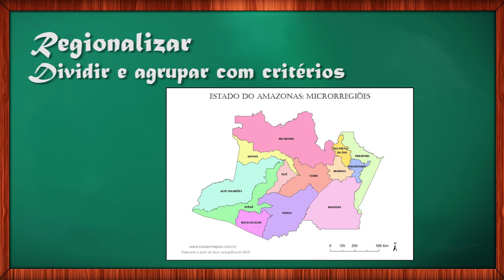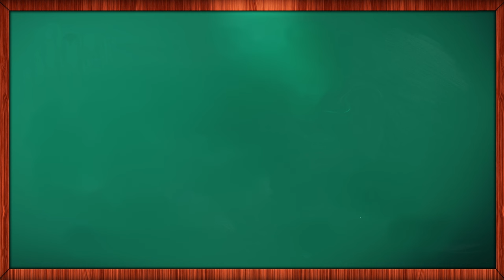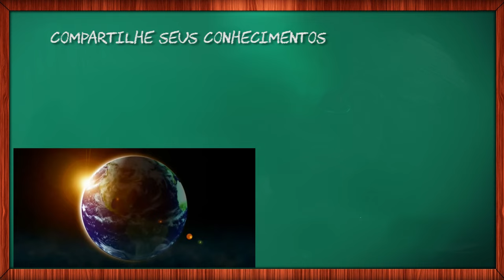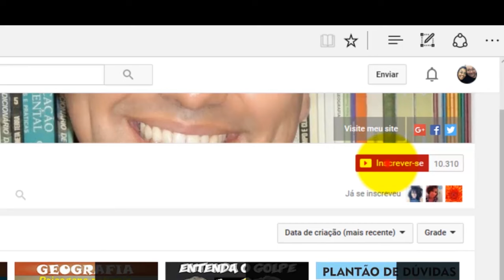REGIONALIZAÇÃO DA ÁFRICA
Terceiro vídeo da série de geografia da África.
A regionalização da África apresenta muitas discrepâncias. Veja o vídeo e observe as diferenças.

ATENÇÃO: 1:46 na edição, a África Branca e a África Negra saíram invertidas. A África Branca está localizada na região norte e a África Negra no sul. Desculpem pela falha na edição.

Conheça outros vídeos sobre o ensino e a aprendizagem da Geografia

Geografia das populações e Guerra Infinita – teorias demográficas
Espaço Geográfico da África
A descolonização do continente africano
Raízes do subdesenvolvimento africano
Geografia das culturas africanas
Domínios morfoclimáticos do Brasil
Geografia das paisagens naturais da África
Terremoto e placas tectônicas – Globo comete erros conceituais